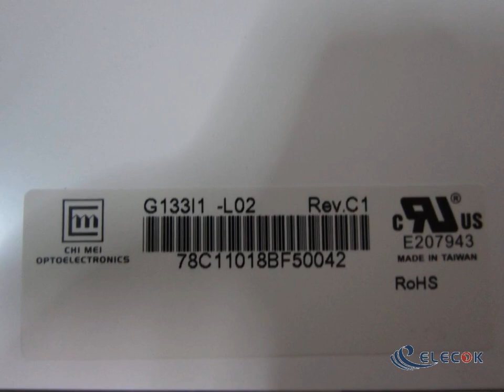G133I1-L02 13.3" a-Si TFT-LCD Panel for used